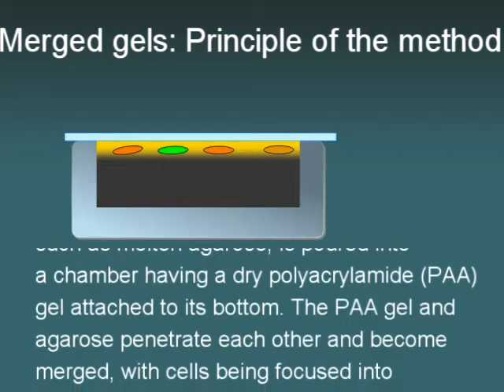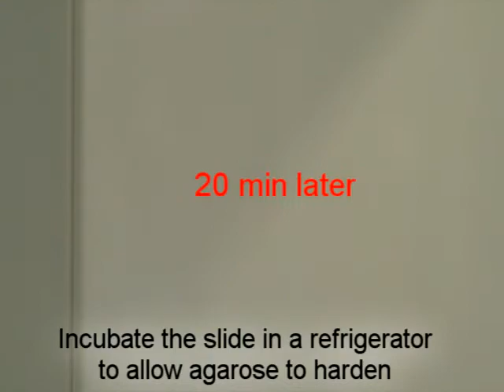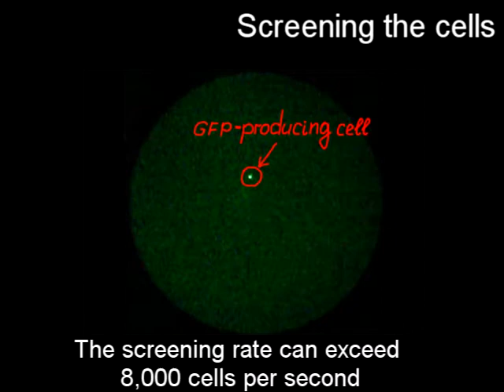B&B: 2D format for screening bacterial cells at the throughput of flow cytometry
Video abstract created by author Alexander B. Chetverin (et. al.) on his recently published B&B paper entitled "2D format for screening bacterial cells at the throughput of flow cytometry".